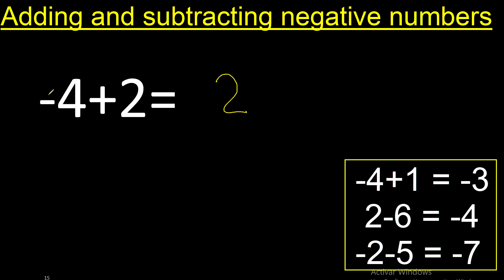minus 4 plus 2 . Adding and subtracting negative numbers ,minus four plus two -4+2